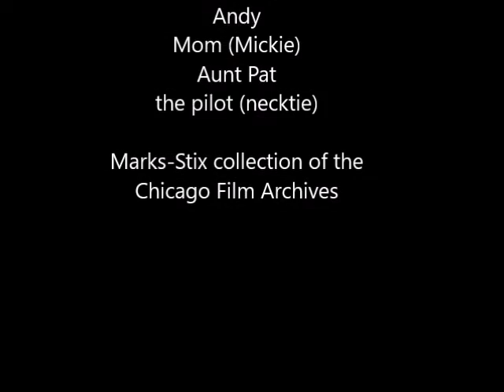Meigs Field, Chicago. Private plane take-off over Lake Michigan. Winter, 1966.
Aunt, uncle and cousins board their plane and take off from Meigs Field in Chicago, IL. Winter 1966